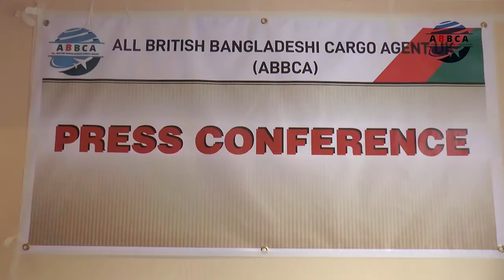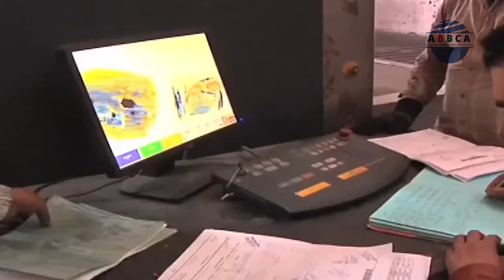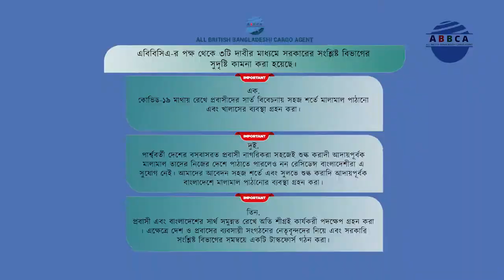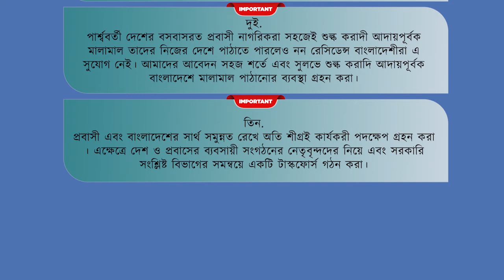Documentary on UK Cargo industry by cargo association Leaders